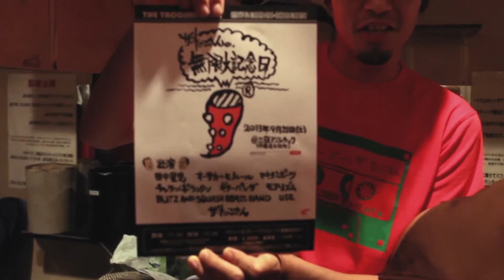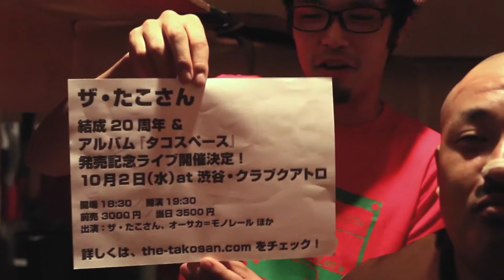【MUSICSHELF】ザ・たこさん 動画メッセージ （2013.9）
9月4日(水)に待望の5thアルバム『タコスペース』をリリースするザ・たこさんから動画メッセージが到着！

9月28日は兵庫県三田市三田アスレチックでザ・たこさん史上最大級の屋外イベント「無限大記念日」を開催！！更に10月2日には東京・渋谷クアトロでのライブも決定！

【 ザ・たこさん 結成20周年記念野外フェス『無限大記念日』　】
・開催地
　兵庫県三田市 三田アスレチック
・開催日
　2013年9月28日 土曜日
・開場・開演時間
　前売り/当日とも 4500円
・駐車場チケット
   一台につき1000円
・チケット購入先
　イープラスで発売中！

【 結成20周年＆『タコスペース』発売記念ライブ 】
場所：渋谷・クラブクアトロ
価格：前売3000円／当日3500円（共にドリンク代別途）
出演：ザ・たこさん
ゲスト：オーサカ=モノレール、渡辺祐(DJ) ほか
チケット：
チケットぴあ　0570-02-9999 （Pコード：209-275）
ローソンチケット　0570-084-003（Lコード：71598）
イープラス